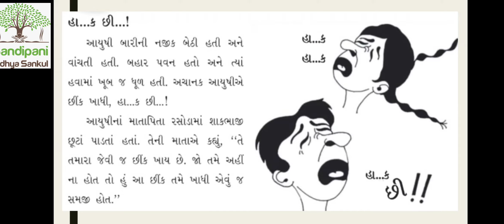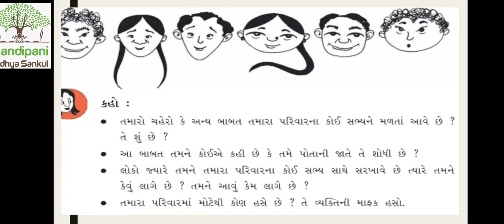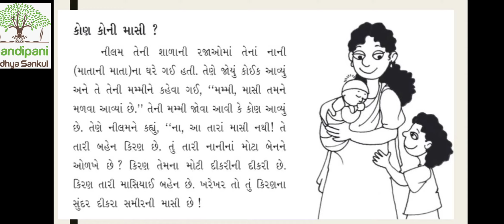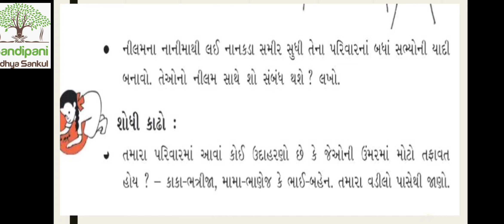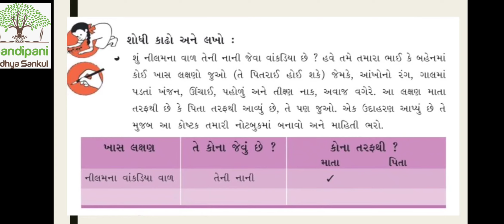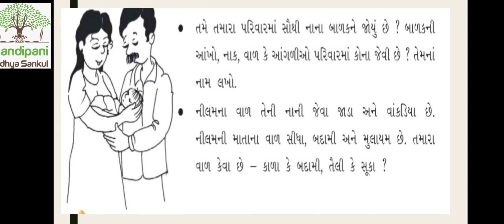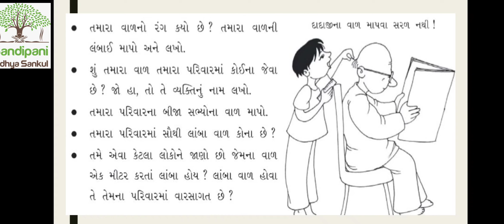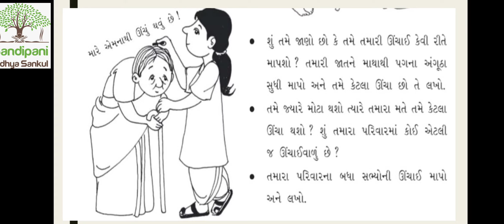ધોરણ : 5 || આસપાસ || પાઠ : 21 || ભાગ : 1 || જેવા પિતા તેવી દિકરી